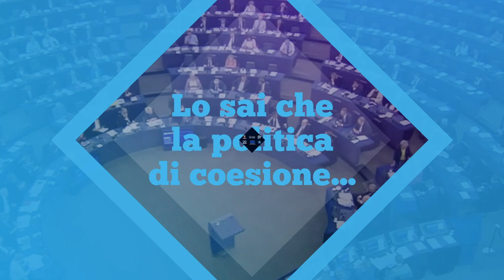Trentino chiama Europa! T4C 04 Turismo, natura e viticoltura sostenibile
Trentino chiama Europa! presenta "Together for Cohesion": comunicare la politica di coesione europea attraverso i progetti realizzati sul territorio.
In  quest'ultima puntata parliamo di TurNat, il progetto di gestione e ripristino della Rete Natura 2000, e di Ecovinegoals, che riunisce nove partner provenienti da Italia, Croazia, Serbia, Grecia e Montenegro, per promuovere e proteggere la viticoltura sostenibile nelle aree di pregio ambientale e paesaggistico